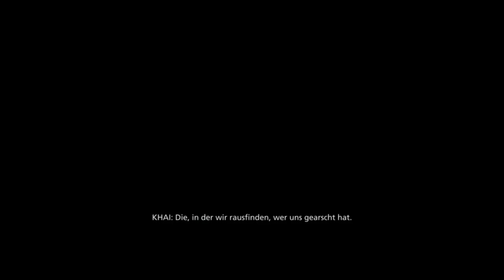Battlefield Hardline #04 Schüsse in der Hotellobby